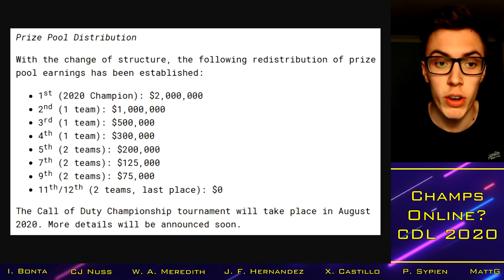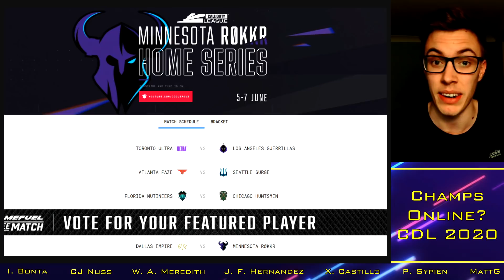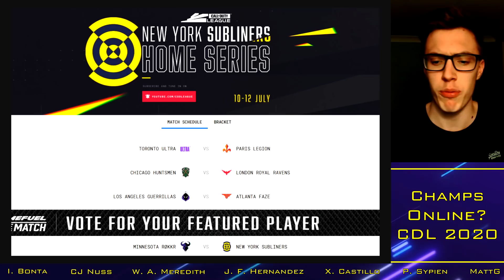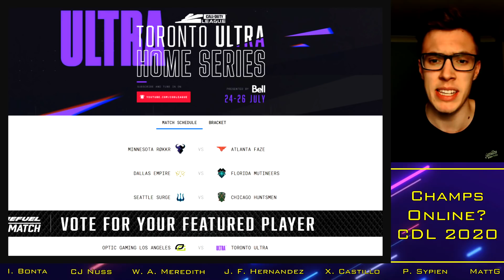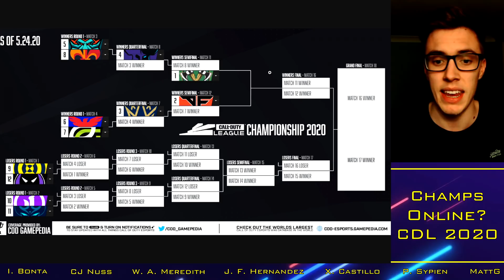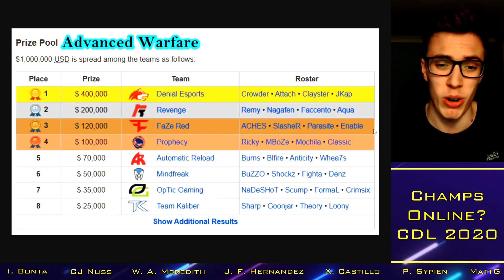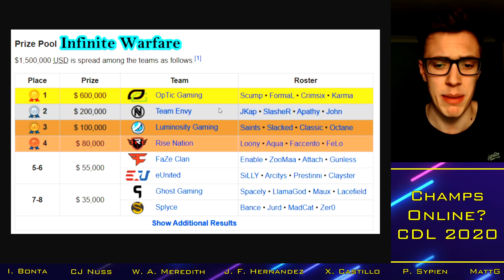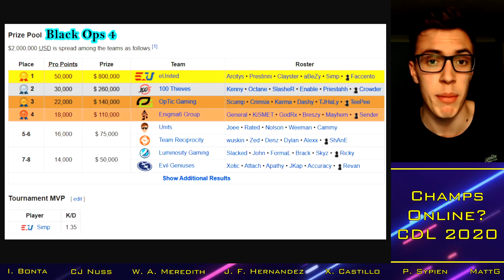CoD Champs ONLINE or on LAN?!.. $4.6m Prize Pool - Opinion Split? || CDL Competitive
With thanks to:

Xavier Castillo
Cal Nussbaum
Josh McWilliam
Ian Bonta
Ethan Rogowski
Tanner Merkley
Garet Rehling
Ben Rattle
Nick Nieuwland
Omar Omar
Peter Sypien
Juan Felipe Hernandez
RevTheAR
Steven Gilmore
Ville
Johnny Kambo
iBlackWolf
Brick
MattG
Davie McNeill

Current Franchise Teams:
Toronto Ultra: Cammy / Methodz / Bance / Classic / MeTTalZz (Loony / CleanX / Brack / Mayhem / Lucky)
Dallas Empire: Clayster / Shotzzy / Huke / Illey / Crimsix (Tommey / Tisch)
Paris Legion: Louqa / Shotzzy / Denz / KiSMET / Zed (Phantomz / Breszy)
OpTic Gaming Los Angeles: Slasher / Kenny / TJHaLy / Dashy / Chino (JKap / Goonjar)
Minnesota Rokkr: SiLLY / GodRx / Assault / Asim / Alexx (Exceed / TTiny)
Florida Mutineers: Fero / Frosty / Havok / Owakening / Skyz (Maux / Maniac)
LA Guerrillas: Spart / Vivid / Blazt / Aqua / Decemate (ACHES / Lacefield / Saints)
Seattle Surge: Octane / Karma / Pandur / Slacked / Apathy (Enable / Proto)